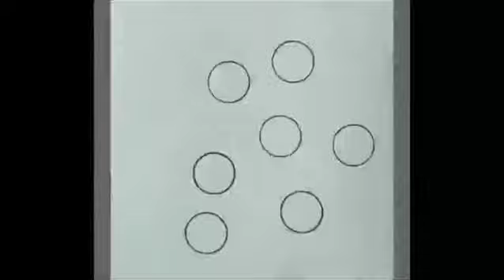Rainbow Art Idea | Rainbow Drawing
Rainbow
Rainbow Art Idea
Rainbow Painting
Rainbow Painting Idea
Rainbow Drawing
Rainbow Drawing Idea
Rainbow Design
Rainbow Design Idea
Rainbow Art
Rainbow Color
Rainbow Color Balls